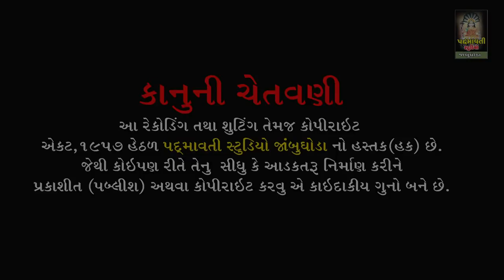મેલડીમાની આરતી || વિશાલસિંહ વાઘેલા || રામરામેશ્વરી મેલડી મંદિર ગેલેસર ૨ || કવાંટ || 2022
ભજન આરાધક :- વિશાલસિંહ વાઘેલા
બેન્જો:-કિરીટ બારોટ
તબલા:- કિરણ બારોટ
ડોલક:-રજનીકાન્ત ભાઈ
ઓક્તોપેડ:-પપ્પુભાઈ
મંજીરા:-અનીલ બારોટ
સાઉન્ડ:- રામેશ્વરી સોઉંન્દ ગેલેશર